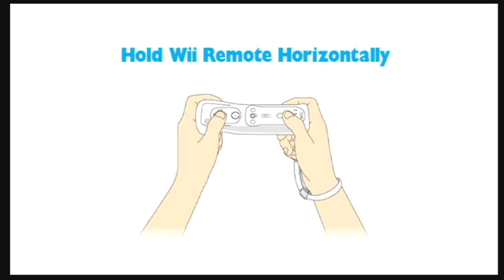PokePark Wii Pikachu Adventure Episode 1 - COPPA Friendly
Remember folks this is a Rated E for everyone. So it is a kids game that I love to play and we have to follow certain "GUIDELINES" according to you know who. Well, Still enjoy, also I have a Little surprise for the those that look in the description.